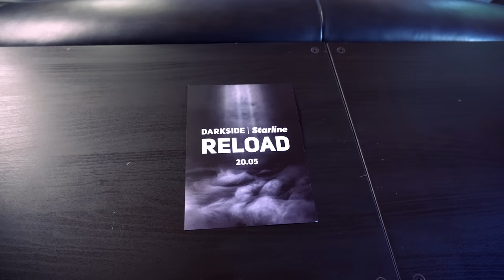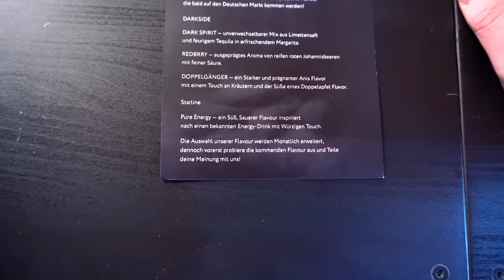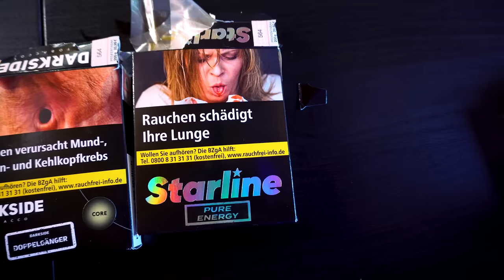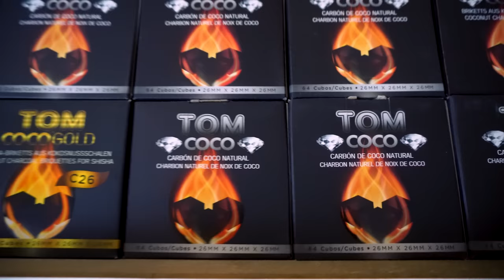Neue Darkside Sorten - Redberry Review